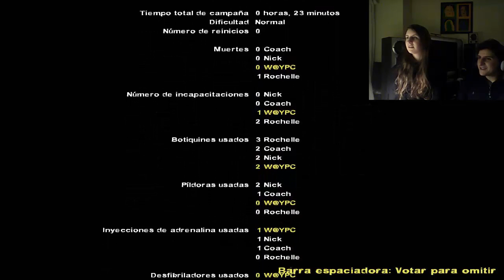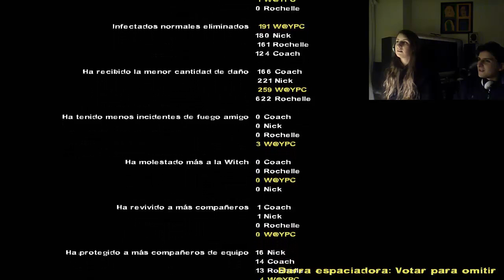Left 4 Dead II (Parte 7) - ¡¿Por qué no se meten el laser por el ass?!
Lo peor que pueden darles a los personajes del Left 4 Dead son esos inútiles rayos laser para que empiecen a joder.